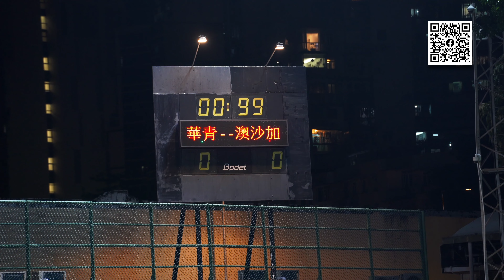2023 澳門足球聯賽 女子組 華青 WA CHENG VS 澳沙加 OSAKA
2023年7月7日
2023 澳門足球聯賽 2023 MACAU LEAGUE
女子組 Woman Division
鮑思高球場 D.Bosco Stadium
華青 WA CHENG VS 澳沙加 OSAKA
相關照片，在Facebook體育世界發佈